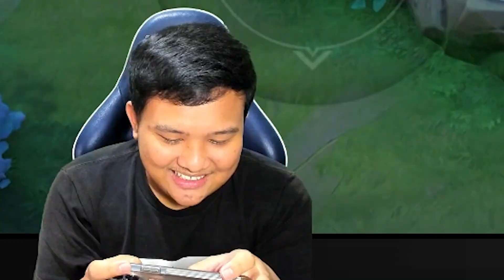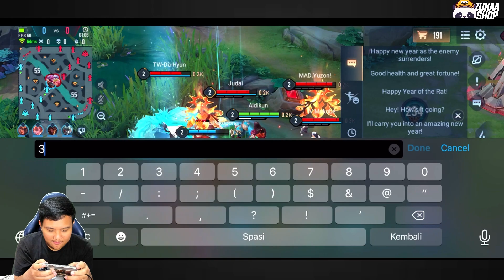10 SKIN ANIME DALEM SATU ROOM!! JUMP FORCE VERSI MOBA INI MAH WKWKW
Jangan lupa juga follow ig aing nih kalo mau nanya build rune atau arcana hero tertentu yaa.

Topup Voucher Game Online (AOV, Mobile Legends, PUBGM, Genshin, LOL WR, Dll
Langsung aja ke :

Device yang dipakai : Iphone 13 PRO MAX
Mic : AT 2020 USB+
Webcam : Logitech Brio
Lighting : Bardi Bulb

Jadwal Livestreaming Selasa kamis jumat jam 19:00-Selesai